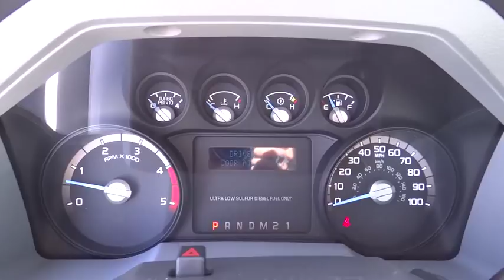2016 Ford F-350 Centennial CO, Littleton CO, Fort Collins CO, Greeley CO, Cheyenne WY GEC14380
2016 Ford F-350

O'Meara Ford
400 W. 104th Ave.

Are you interested in a simply fantastic car? Then take a look at this ready-for-anything Truck!! 4 Wheel Drive! Ready for anything!! Safety equipment includes: ABS, Traction control, Curtain airbags, Passenger Airbag, Stability control - Stability control with anti-roll...Other features include: Auto, Air conditioning, Tilt and telescopic steering wheel, 4 Doors, 4x4...